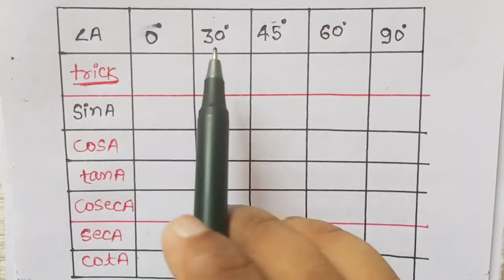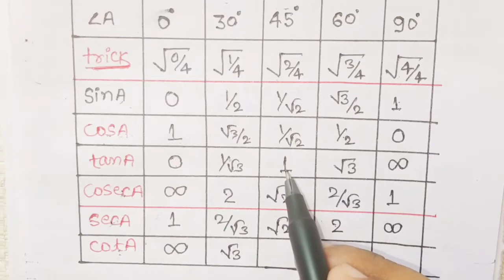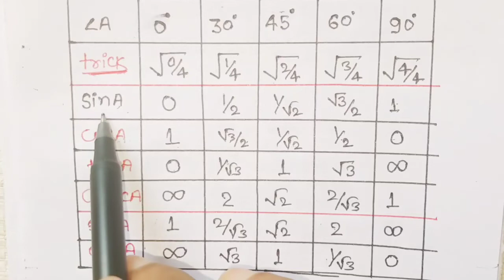trigonometry table trick in hindi||trigonometry class 10 table trick in hindi|| by Shaddam sir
trigonometry table trick in hindi||trigonometry class 10 table trick in hindil| by Shaddam sir||

About video- is video me Maine bataya hai
1.trikonmiti table yaad karne ka tarika
2.trikonmiti table trick
3.trikonmiti value table
4.trigonometry class 10 formulas
5.trigonometry class 10 formulas tricks
6.trigonometric sarni
7.trikonmiti sarni yaad karne ka tarika

trikonmiti sarni ko kaise yaad karen
trikonmiti trick in hindi
trigonometry formula Class 10
Class 10 trikonmiti
trikonmiti table yaad karne ka best tarika
trikonmiti basic formula
Class 10 math trikonmiti basic
Trikonmiti ke kuch anuprayog
trikonmiti value table
Class 10 math chapter 9 exersise 9.1 question
trikonmiti formula
Chapter 8 all formula
trikonmiti sutra
class 10 math chapter 8 all formula
trikonmiti all formula
class 10 math chapter 9 all fornmula
Trikonmiti
Class 10 prashnawali 8.1
Class 10 5 ank

trigonometry formula
trigonometry tricks
tricks to remember trigonometry values
trigonometry table shorts tricks
trigonometry table tricks in hindi
trigonometry table class 10/11/12
10th class math vvi objective question 2022
class 10 math objective question 2022
ganit ka objective question class 10th

math ka objective question 10th class 2022
math ka objective 10th class

Trigonometry table, trigonometry table yad karne katrick , trigonometry table kaise yad kare, trigonometry table class 10, class 10 trigonometry table, class10 trigonometry angel trick, class 10 trigonormetry angel value kaise nikale, trigonometry table basic concepts, how to remember trigonometry table, how
to find trigonometry table value, table yad karne ka deshi trick, Class 10 trikonmiti sarni kaise yad kare, trikonmiti sarni kaise yad kare, trikonmiti sari k man kaise nikale, trikonmiti table kaise yad kare, trikonmiti
table yad karne ka trick